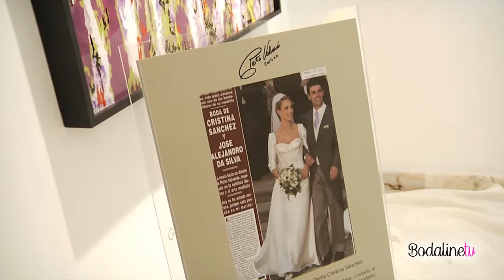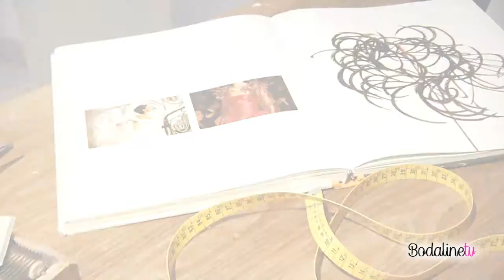PETRO VALVERDE, EXPOSIÓN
PETRO VALVERDE, DISEÑAR COMO UN PINTOR, EL DISEÑADOR  SEVILLANO MEZCLA EL DISEÑO DE ALTA COSTURA CON LA PINTURA EN LA GALERIA DAVID BARDÍA.